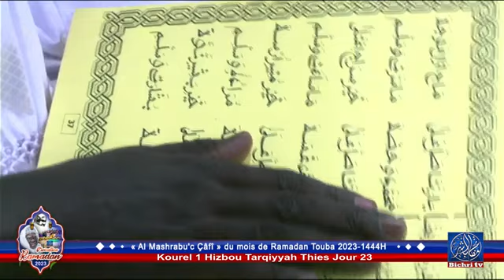JEUZBOU Kourel 1 Hizbou Tarqiyyah Thies « Al Mashrabu'c Çâfî » du mois de Ramadan 1444h 23em jour